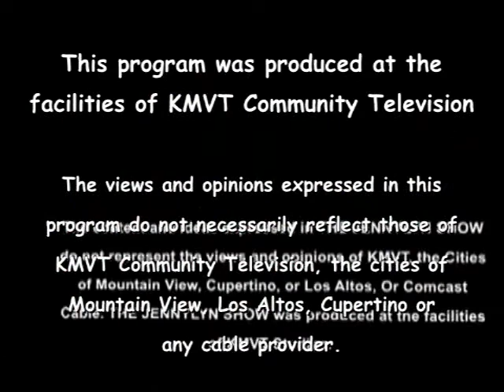The Jennylyn Show - Internet Dating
John A. Vink, Lauren Garland and René Mendoza, share their experience with Internet Dating. This program was aired on KMVT15 Community Media.